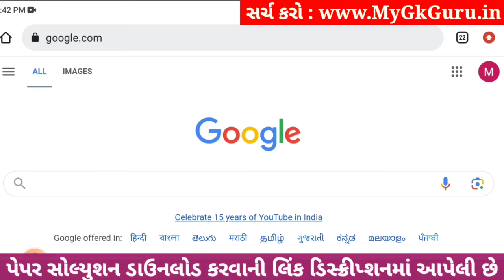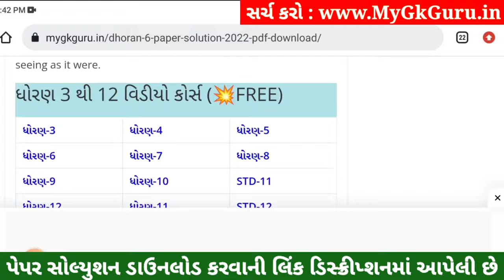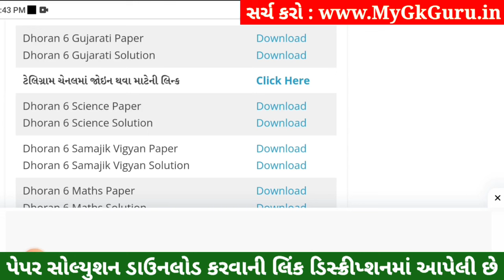💥 Std 6 Gujarati Paper Solution 2023 80 Marks, Dhoran 6 Gujarati Paper Solution 2023 Std 6 Gujarati